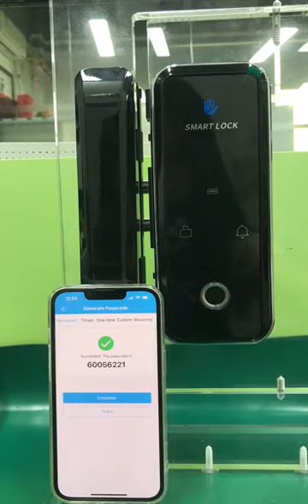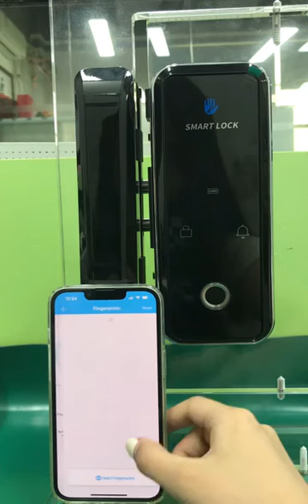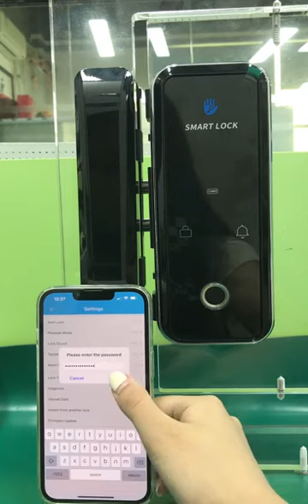Fingerprint Bluetooth TTLOCK APP RFID Card Code Electronic Smart Lock Sliding Door Keyless No Wiring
Fingerprint Bluetooth TTLOCK APP RFID Card Code Electronic Smart Lock for Framed Frameless Glass Sliding Door Keyless No Wiring